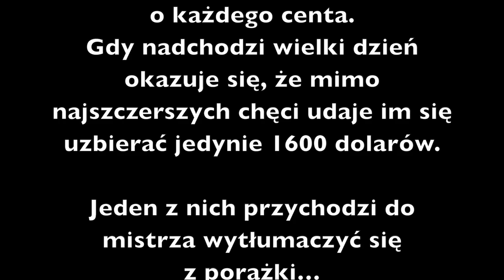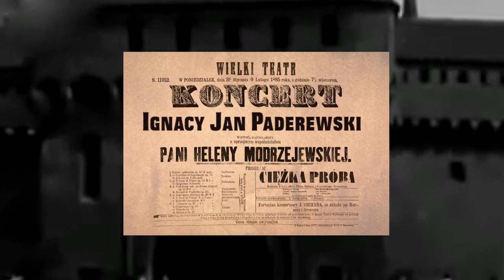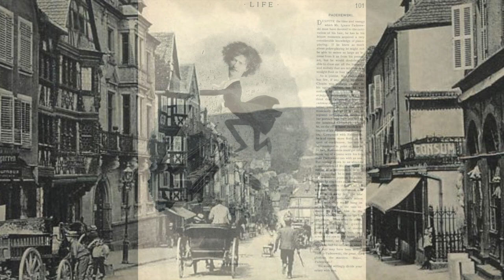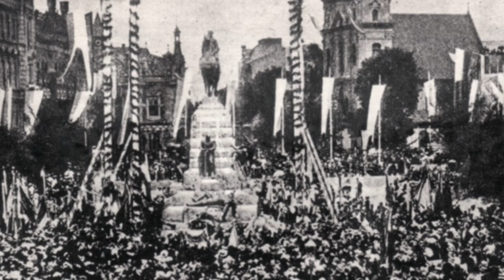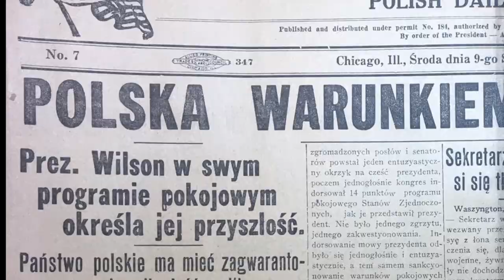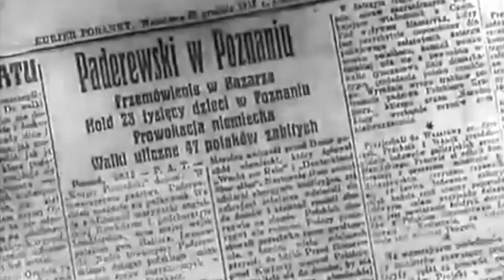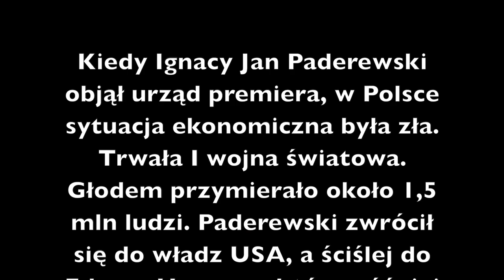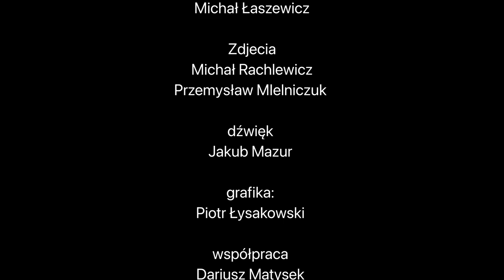Fantazja Polska czyli "PADEREWSKI ALL INCLUSIVE"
Ideą programu "Fantazja polska, czyli Paderewski all inclusive" jest przedstawienie najważniejszych - z punktu widzenia odzyskania przez Polskę niepodległości - momentów z życia wybitnego męża stanu i artysty - Ignacego Jana Paderewskiego. Kanwą opowieści będą „Pamiętniki” Paderewskiego spisane przez Mary Lawton (PWM 1986).
Ważnym momentem widowiska będzie przedstawienie np. fragmentu zainscenizowanego recitalu Paderewskiego przed prezydentem Thomasem Woodrowem Wilsonem. To właśnie o tych koncertach napisał Norman Davies: „(…) dzięki koncertom, jakie dawał w Białym Domu Ignacy Jan Paderewski, wpisał na swoją listę niepodległość” (lista 14 punktów, przedstawionych w Kongresie USA, dotyczących przyszłego pokoju w Europie po I wojnie światowej).
Historia zostanie ukazana dwutorowo: za pomocą rekonstrukcji (wykonanie utworów, aktorzy, narracja) oraz współczesny komentarz rapera, który w improwizowany sposób komentować będzie dzisiejsze znaczenie wielkich dokonań Paderewskiego.
Obsada:
I.J Paderewski - kompozytor, pianista, premier RP - Jakub Czerski
Józef Piłsudski - Naczelnik Państwa - Andrzej Lajborek
Mary Lewis - dziennikarka, pisarka - Agnieszka Mazur
Diva - Śpiewaczka - Lucyna Białas
Student / Raper - Oskar Lepczyński
Scenariusz: Mikołaj Rykowski
Projekt dofinansowany przez Miasto Poznań w ramach zadania publicznego "NIE BOJĘ SIĘ MUZYKI"

Fabryka Sztuki otrzymała wsparcie ze środków Funduszu Przeciwdziałania COVID-19